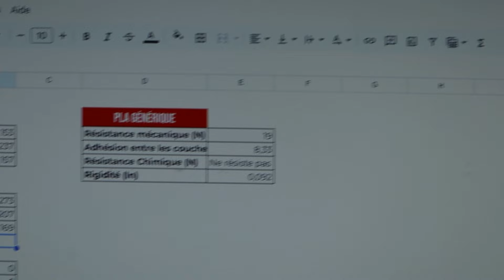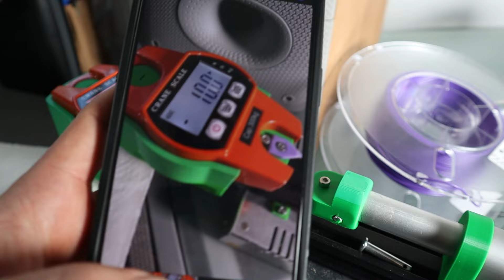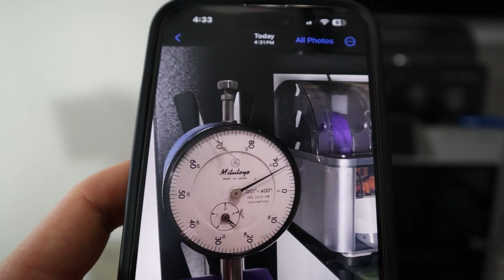PLA trop fragile? Voici pourquoi tu devrais essayer le PETG!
Si tu veux de mon aide pour réaliser t'es projets 3D